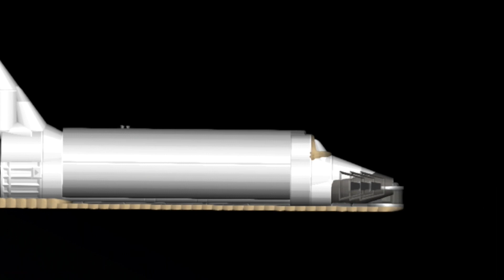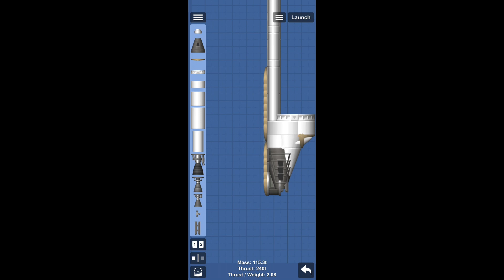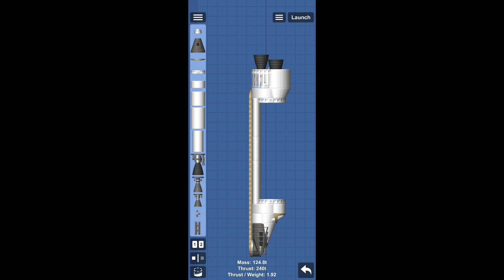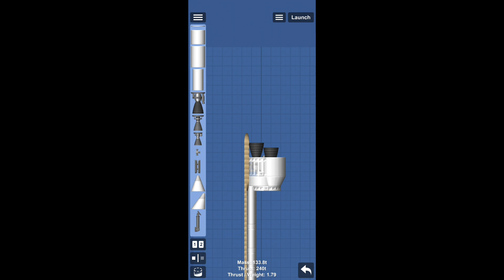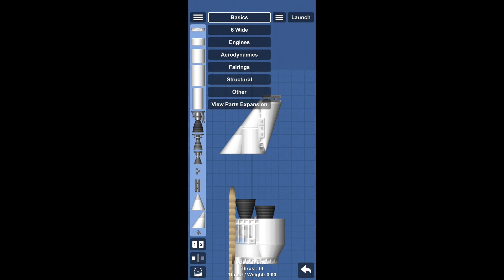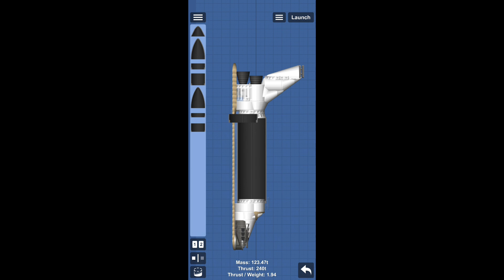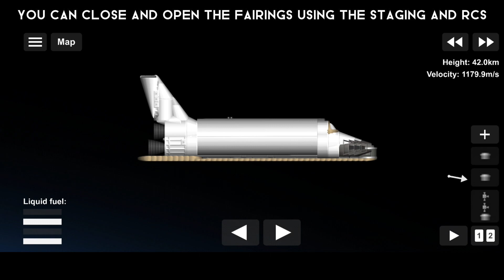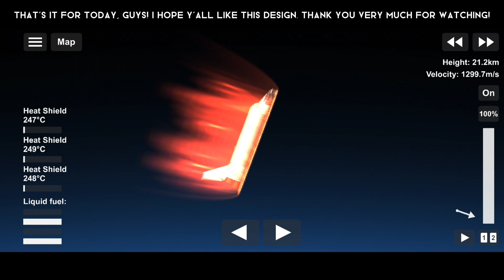How to build a Space Shuttle without expansion packs | Spaceflight Simulator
Hello guys! In this video, I'm going to teach you how to build the Space Shuttle without Expansion Packs in Spaceflight Simulator latest version. I Hope you will like this tutorial. Thank you very much for watching.

Build description: The Space Shuttle is a retired, partially reusable low Earth orbital spacecraft system operated from 1981 to 2011 by the U.S. National Aeronautics and Space Administration (NASA) as part of the Space Shuttle program. Its official program name was Space Transportation System (STS), taken from a 1969 plan for a system of reusable spacecraft where it was the only item funded for development.

-Wikipedia

Music 🎵:

• I Had a feeling - Track Tribe